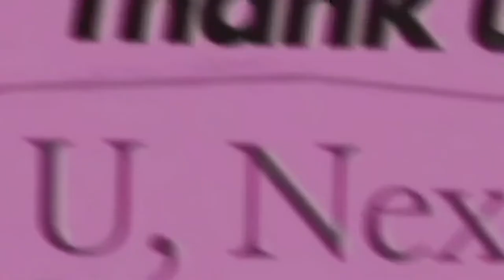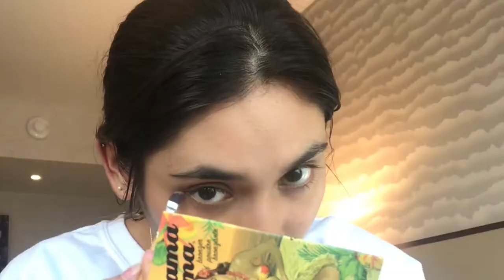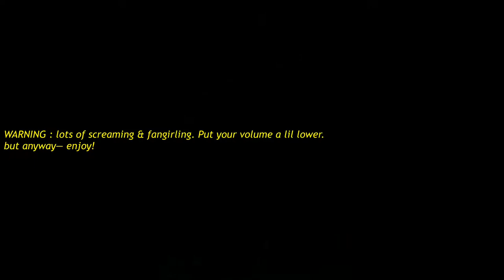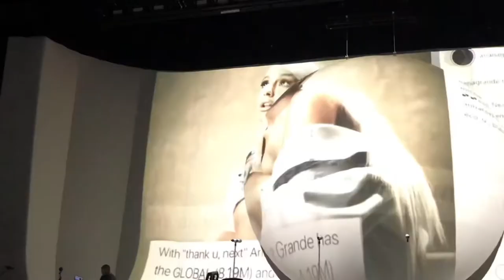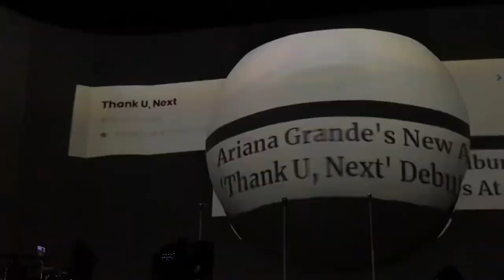Barricade at The Sweetener Tour ! Experience + GRWM (VLOG)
Hi angels!

I’ve been meaning to post this vlog since January...and didn’t have enough space left on my phone OR computer (lol) but Ive finally come around to completing it!!! Experiencing Ariana’s concert as such a long time fan was so magical. She looked like an absolute DOLL and her vocals were insane live. I was lucky enough to hold her hand while she was walking down n whew..that made the entire concert that much more crazy hahah well, I’m so glad to relive this moment with you guys & I hope you enjoy the video!!